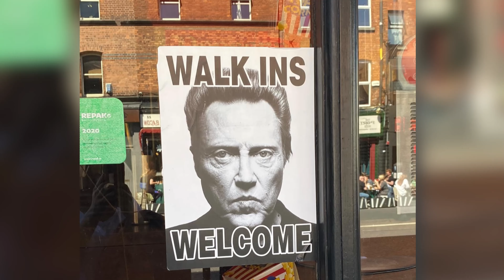Walkens Only! - Sketch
Ever go to a Walken Bar?